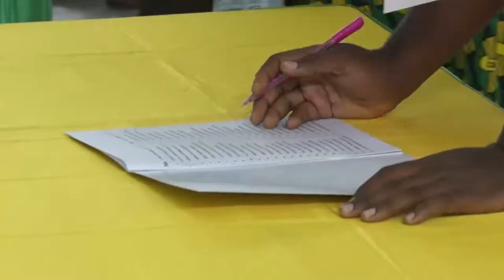MANENO YA MGOMBEA WA KAWE BAADA YA KUMPITA GWAJIMA NA WAGOMBEA WENGINE.